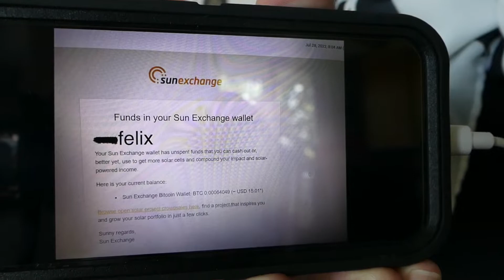sun exchange takes 54 years to return an 800 dollar investment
just do some simple math, use money to make money not lose it
buy bitcoin and eos not sun exchange